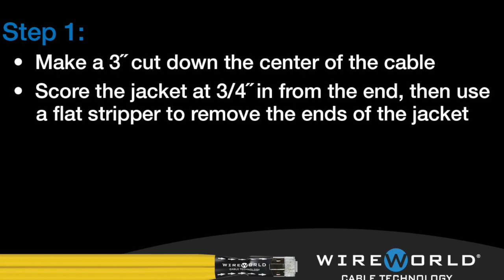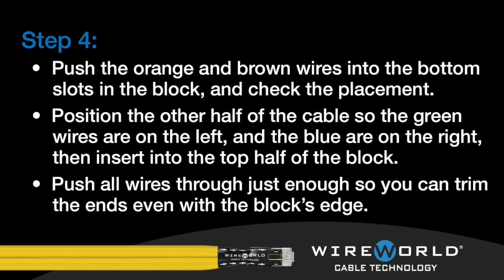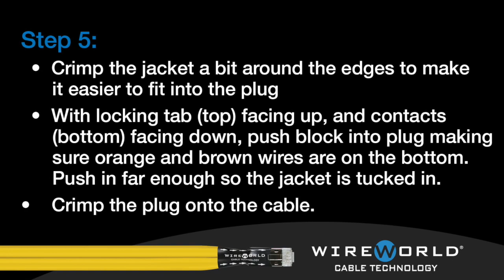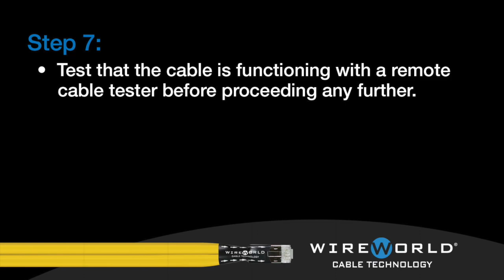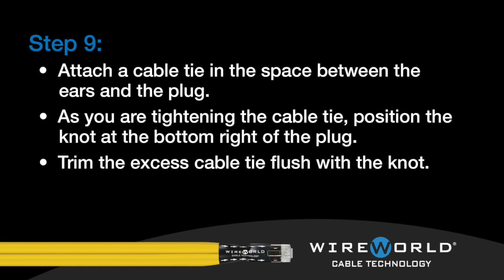How To Terminate Chroma Ethernet Cable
This video is a How To on the proper way to terminate a Wireworld Cable Technology Chroma 8 Twinax Ethernet audio cable.